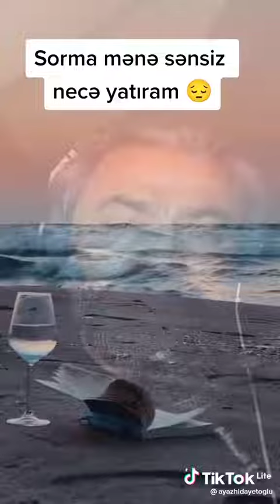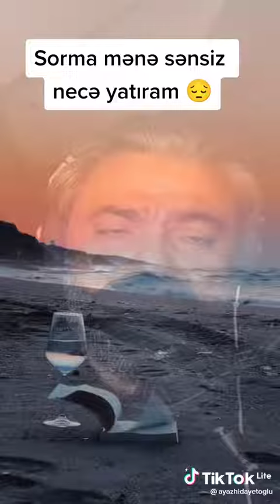25 avqust 2022